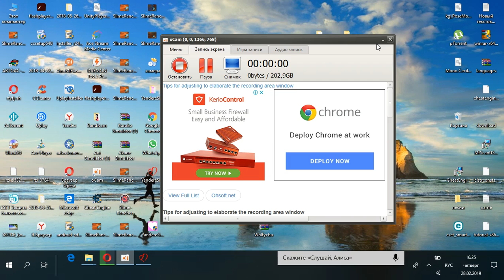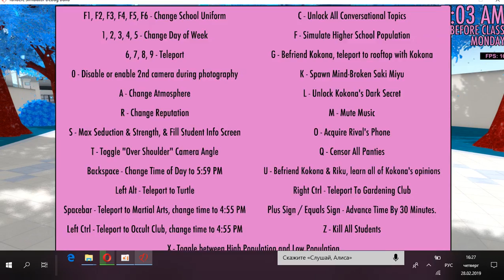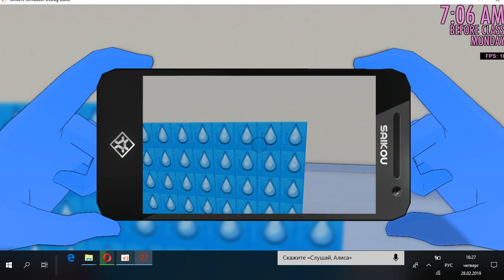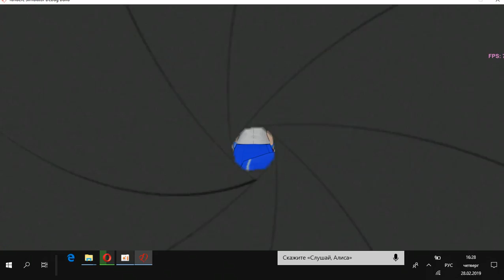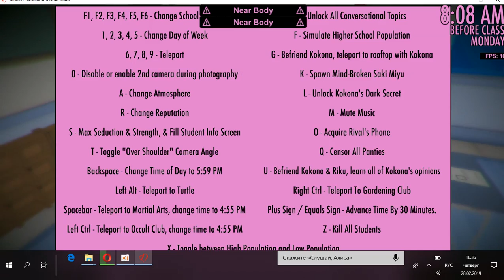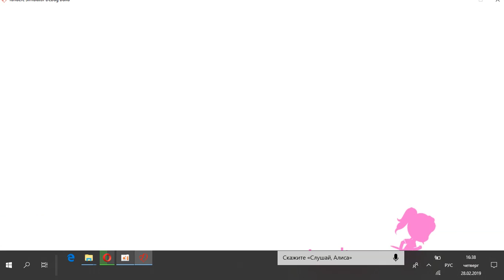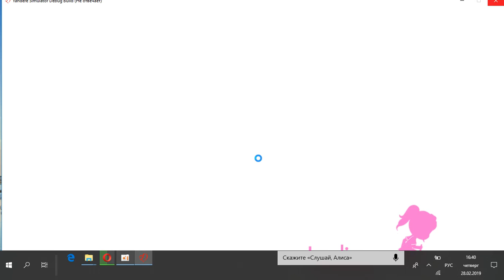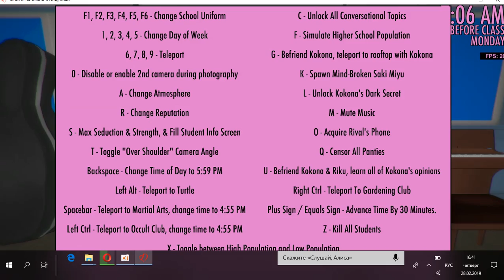обзор на моду Kuu Dere